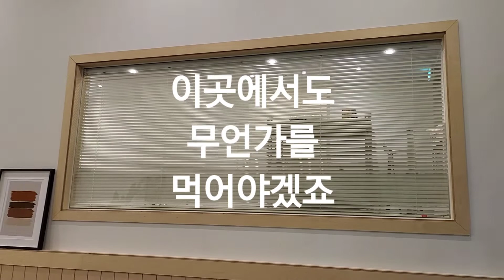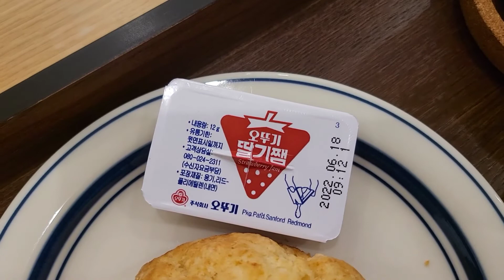디저트카페 시소 골드키위 생크림케잌 ♡ 맛있는 스콘 ♡일상으로의 복귀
카페시소  디저트카페 영상입니다